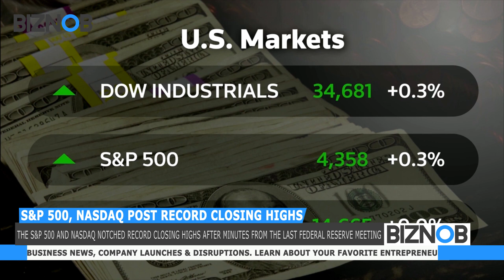S&P 500, Nasdaq post record closing highs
The S&P 500 and Nasdaq notched record closing highs after minutes from the last Federal Reserve meeting indicated officials may not be ready yet to move on tightening policy.